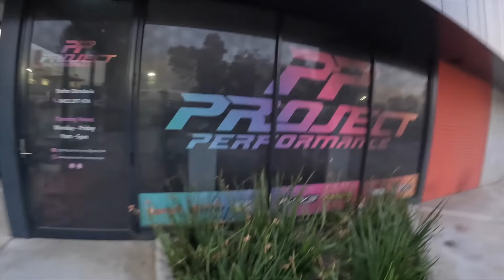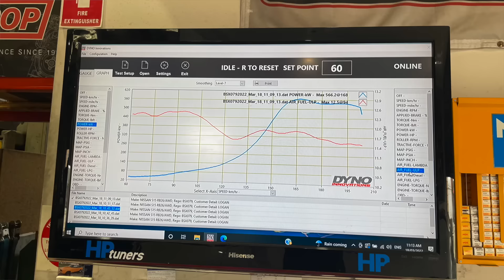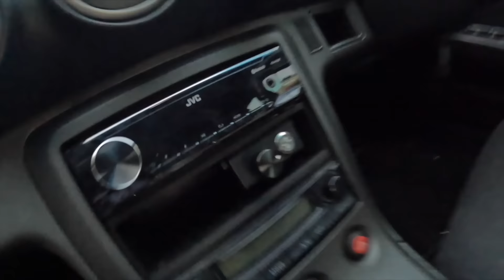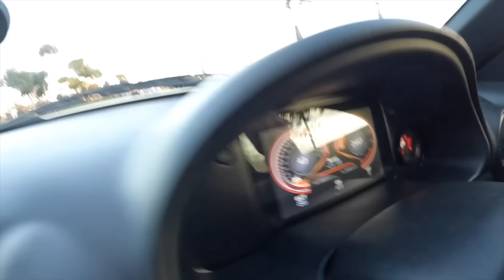ALL WHEEL DRIVE RB25 Nissan S15 SILVIA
Logans YOUTUBE channel below to check out the S15 build and also his current FC RX7 build

link to event at my work this Saturday at Project Performance